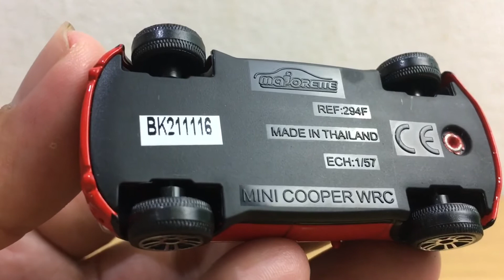รีวิวรถเหล็กมาจอเร็ต มินิคูเปอร์ Majorette Minicooper|C2Kun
Majorette Minicooper รถเหล็ก รถโมเดลน่าสะสมอีกแบบ ฝากติดตามเป็นกำลังใจด้วยนะครับ
ติดตามชมคลิปใหม่ได้ทุกวันที่นี่จ้า